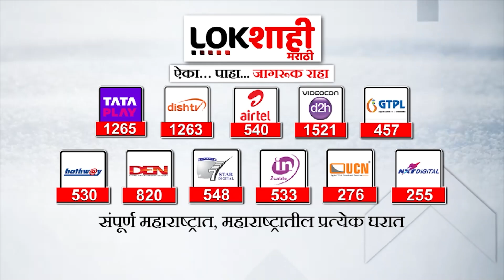Pavan Matale Arrested : सुधाकर बडगुजरांचा समर्थक पवन मटाले नाशिक पोलिसांच्या ताब्यात